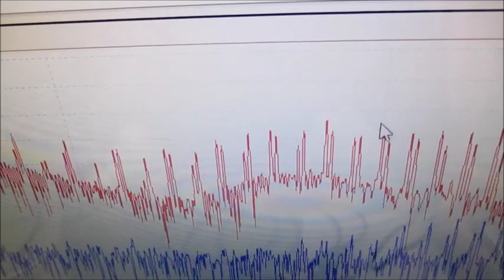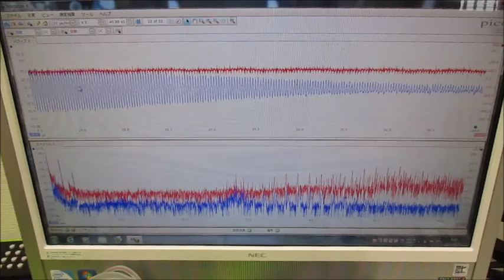メガヘルツの超音波発振制御プローブを利用した実験動画 ultrasonic-labo